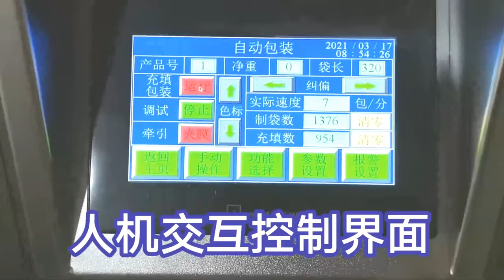fully automatic multi weighing bagging machine screw hardware big bags packaging VFFS equipment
Model YX-500C fully automatic multi weighing bagging machine screw hardware big bags packaging VFFS equipment designed and manufactured by our engineer team in cosmetic&food&pharma making and packaging machinery is widely used in the daily chemical industry like the screw packaging process/rivet packing and such like.We as a famous manufacturer moreover can design and produce the packaging machine according to the special requirements from customers.
The Vertical form fill sealing machine (VFFS) is a type of automated assembly-line product packaging system, commonly used in the packaging industry for food, and a wide variety of other products. The machine constructs plastic bags out of a flat roll of plastic film, while simultaneously filling the bags with product and sealing the filled bags. Both solids and liquids can be bagged using this packaging system.
The typical machine is loaded with a continuous flat roll of plastic film, which has had labeling and artwork applied to the exterior or interior of the film. Note that while plastic is the most commonly used packaging material in the food industry, the technology can also be used to form continuous matalized foil/film, paper, and fabric product containers by changing the edge sealing/seaming methods. For some products the film may first be fed through a sterilizing chemical bath and dryer prior to use in the packaging system.
basic parameter of weighing packing machine operation demo in factory pulse beans multihead weigher packer bagging 多頭組合秤包裝機:
model YX-500C Bag length 100-480mm(L)
Measuring range 3000ml
Power 3KW
Dimension L3750*W1980* H3500 mm
Deadweight of machine 700Kg
Suitable for packing fragile bulk material with irregular shapes and requiring high measuring accuracy,
 such as :nails,screws,puffed food,shrimp strip, potato chips, banana chips, apple flakes, crispy rice, biscuit, peanut,
 cooked seeds, sweets etc.
Feature of computer weigher feeding filling sealing bagging equipment:
* Imported PLC computer control system with human-machine interface; touch screen is simple and direct-viewing in operation;
* precise positioning with servo film transporting system; excellent complete machine performance and nice packing;
* minimize the loss with complete automatic warn protection function;
* supported with metric device, the machine will automatically complete all packaging processes from measuring, feeding, filling
* the way of bag making: the machine can make pillow-type bag and standing bag according to customer’s requirements.
Our Factory since 1992 has been manufacturing the cosmetic&food making and packaging machinery.In these field we have the experience rich enough to solve the questions encountered by our customers from both home and abroad.For more information about various high quality machinery like Model YX-500C fully automatic multi weighing bagging machine screw hardware big bags packaging VFFS equipment,please email via or browse our